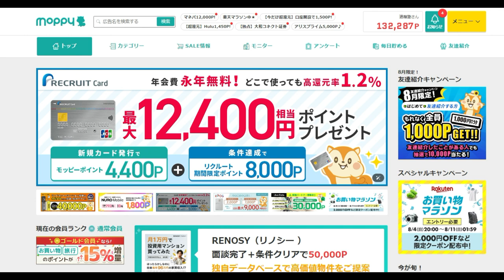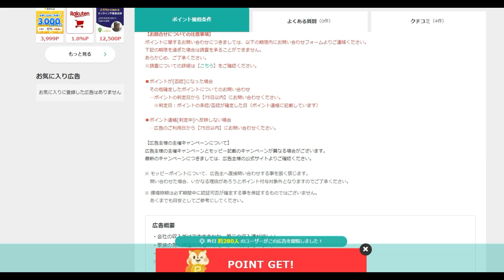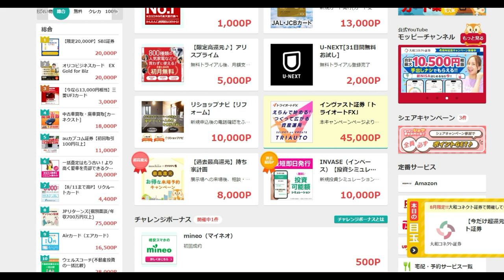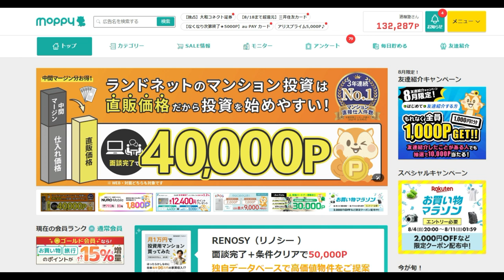【ポイ活】報酬は高くとも手が出せない案件